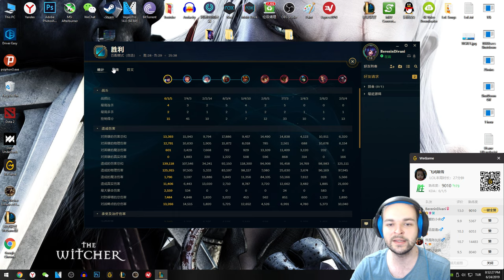Caitlyn Vs Draven Alt Koridoru - Çin'de LoL